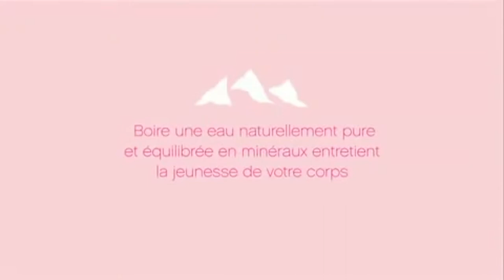HOW to GET FREE WATER at a FRENCH RESTAURANT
Learn how to get free water at a restaurant in France. Rachele DeMeo, native French instructor at Belle Terre Academy provides you with ways you can order water for free in France. Tips to help you save money in France, whether you're traveling or living there. Learn what to say to get free water at French restaurants.

Découvrez comment obtenir de l'eau gratuite dans un restaurant en France. Rachèle DeMéo, professeur native de français à Belle Terre Academy vous fournit avec des façons différentes que vous pouvez commander de l'eau gratuitement en France. Des astuces pour vous aider à économiser de l'argent en France, que vous y voyagez ou habitez. Apprenez ce qu'il faut dire pour avoir de l'eau gratuite dans les restaurants français.